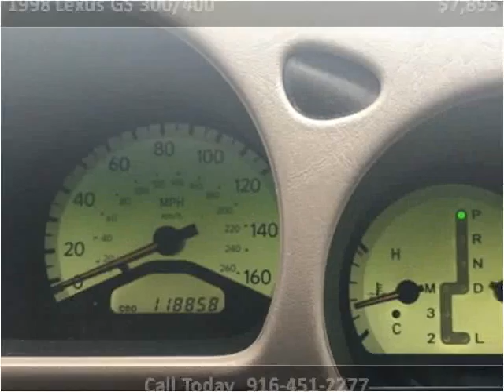1998 Lexus GS 300/400 Used Cars Sacramento CA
This 1998 Lexus GS 300/400 is available from Car Cage Motors.